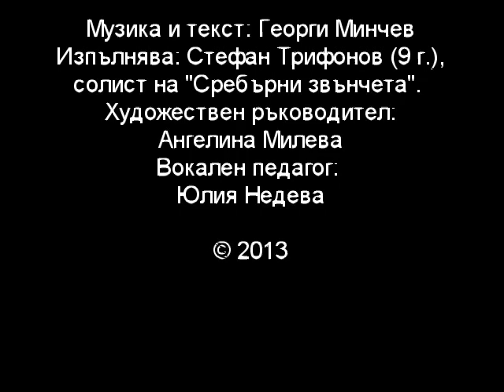Стар, избелял албум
Стар, избелял албум. Музика и текст: Георги Минчев. Изпълнява: Стефан Трифонов (9 г.), солист на „Сребърни звънчета' с художествен ръководител Ангелина Милева и вокален педагог Юлия Недева.
Star Izbelial Album. Performed by Stefan Trifonov, soloist at "Sreburni Zvuncheta". Art Director - Angelina Mileva. Vocal Teacher: Yulia Nedeva. 2013.

Текст: СТАР, ИЗБЕЛЯЛ АЛБУМ
Когато дядо ми на времето донесъл един
Бамбамбам Стар избелял албум
И казал нека се предава от баща на син
Баба много се ядосала и казала веднага
да маха
Ха какъв скандал
И никой повече не го видял
Един път склонила да се снима и тя
Показаха ми снимката просто мечта
А пък дядо баща ми сякаш глътнали бастуни
а пред тях мама с мен в ръце
хехехех смях се от сърце

Още утре ще мина в магазина
и ще купя фотоапарат
Така ще мога след години
пред сички роднини да докажа
че и аз съм бил млад

Идеята на дядо ми да има един
Ще продължи да се предава от баща на син
Но не със черни бели а не със пожълтели
А с цветни снимки няма как
Напълно с времето в крак.